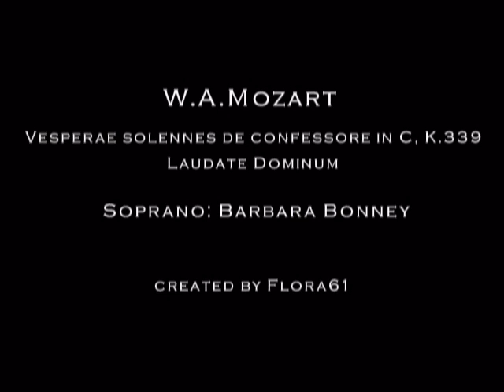Wolfgang Amadeus Mozart - Laudate Dominum / Barbara Bonney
Vesperae solennes de confessore in C, K.339 - Laudate Dominum
Soprano: Barbara Bonney
The English Choir & The English Concert, Trevor Pinnock

Mozart's angelic "Laudate Dominum" performed by Barbara Bonney, one of my favourite lyric sopranos. Divine music...Pure beauty!